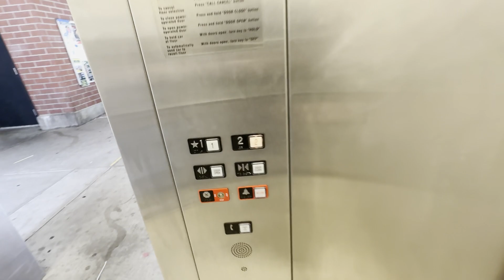National Hydraulic Elevator - Library - DVC in Pleasant Hill, CA.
Filmed - 3/28/24